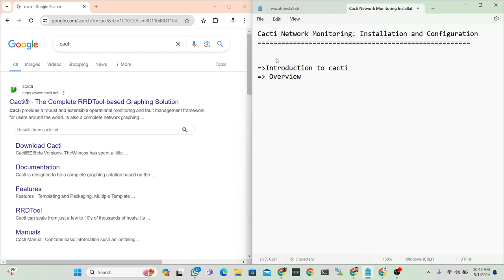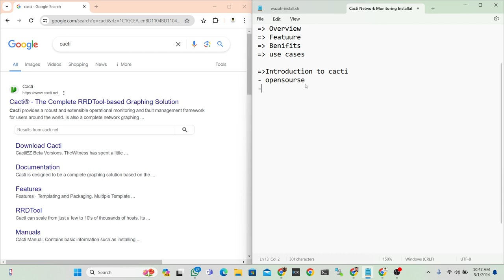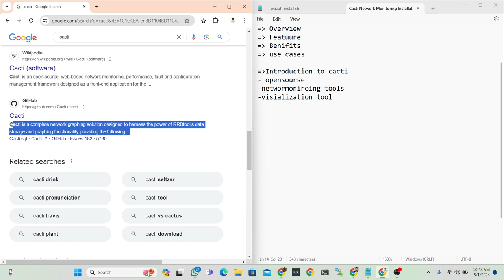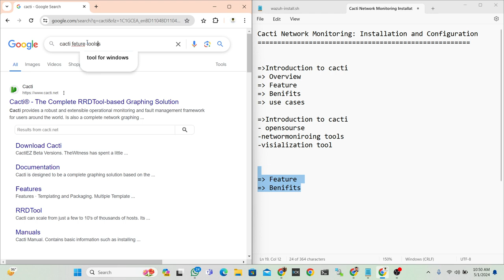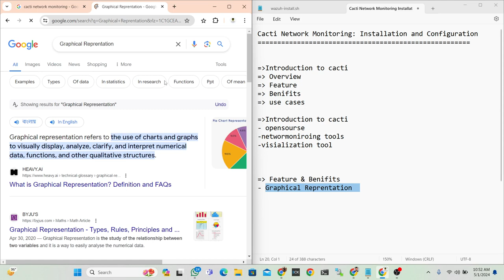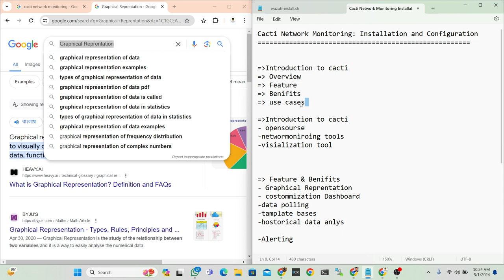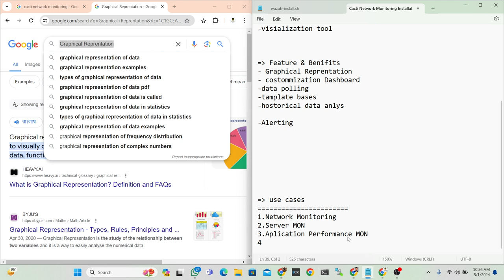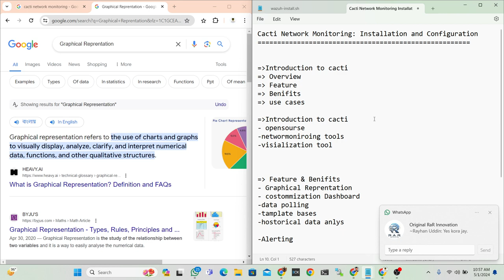01 Introduction to cacti || Cacti Network Monitoring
This video introduces you to Cacti, a free and powerful network monitoring tool.  We'll break down the essentials:

What is Cacti? Get a clear picture of Cacti's role in keeping your network healthy.
Overview: Explore Cacti's core functionalities and how it streamlines network management.
Features: Uncover the features that make Cacti a valuable asset for any network administrator.
Benefits: Discover the advantages Cacti brings to network monitoring and troubleshooting.
Use Cases: See how Cacti can be applied to various real-world network monitoring scenarios.
By the end of this video, you'll understand how Cacti can empower you to proactively monitor your network and ensure smooth operation.